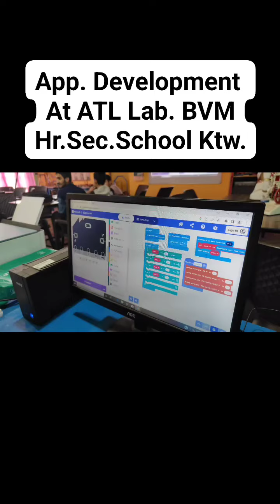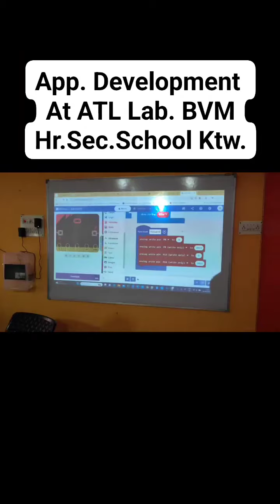Aap Development Program at Atal Tinkering Lab Bharti Vidya Mandir Hr Sec school Kishtwar